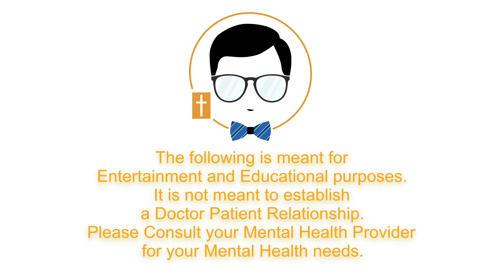William James – Varieties of Religious Experience Lecture 3 [Part 2]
Today, we’ll be continuing William James’ Gifford Lectures on the Varieties of Religious Experience. We’re going through Lecture 3 titled “The Reality of the Unseen”. In this part, we’ll be discussing James’ case that there is something beyond the “senses” and it is in this space where religious beliefs have their foundation.

Welcome to Chez Eric!  This channel is my "home" devoted to discussing topics about Psychiatry and Religion with a focus on how to improve your life. I am a Psychiatrist who happens to also be religious and I want to share my perspective about life with you.  You can call me "Chez Eric" or "Dr. Eric" or "Dr. Chez Eric" whatever you would like.  This is a safe space for you to explore anything you want to understand more no matter how controversial or complicated.  Make yourself comfortable and I hope you enjoy your stay!

This material is the based on the opinions of Dr. Eric.  They are meant for educational and entertainment purposes.  Please do not take any of the material discussed to be recommendations about your mental health care.  Please consult your mental health care professional to best assist you with your mental health needs.